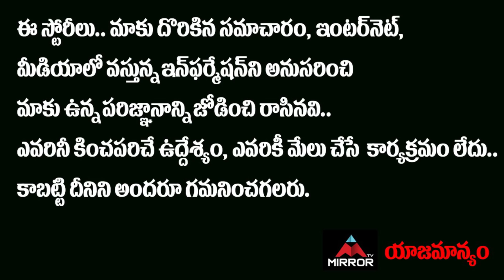Big Breaking News: AP High court Handover YS Vivekananda Reddy Demise Case to CBI | Mirror TV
Big Breaking News: AP High court Handover YS Vivekananda Reddy Demise Case to CBI